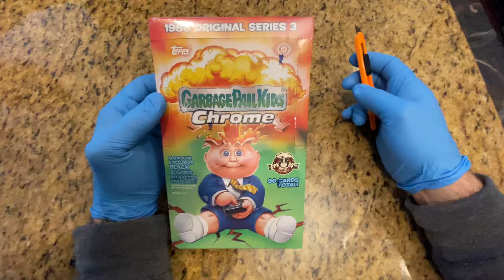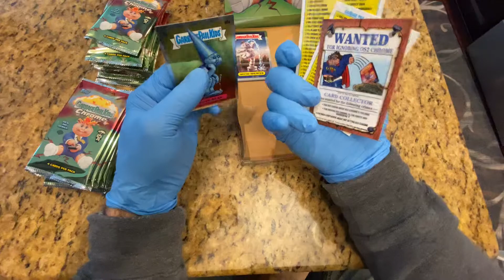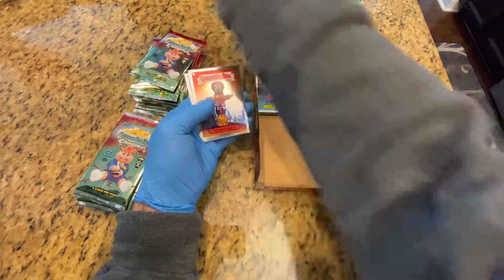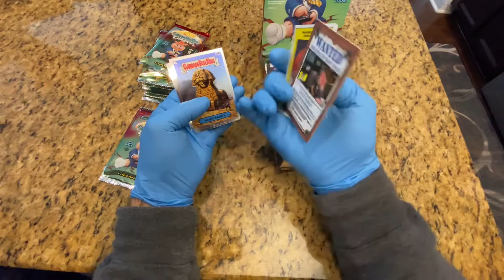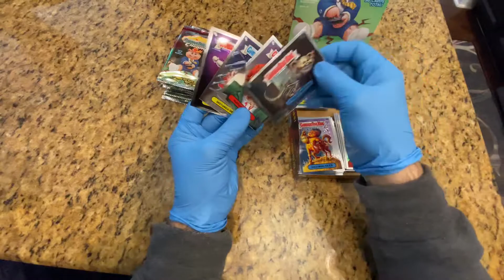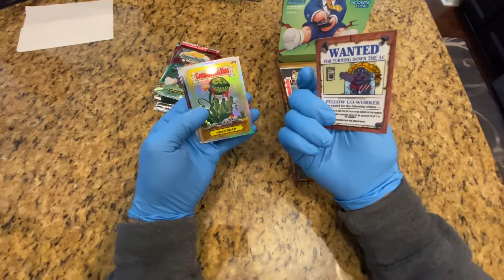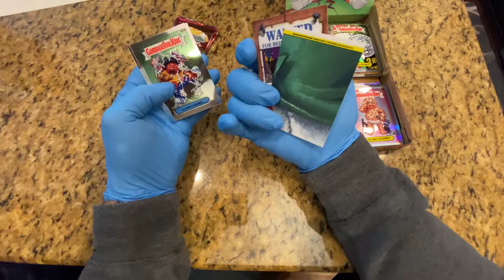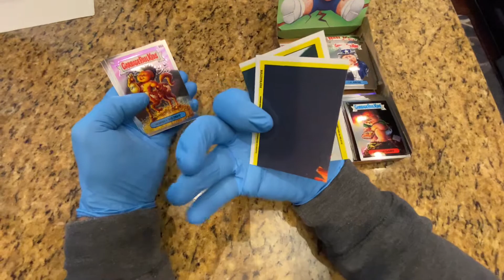2020 Topps Chrome Garbage Pail Kids Hobby Box Break Multi Silent Sandy hits!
2020 Topps Chrome Garbage Pail Kids Hobby Box Break. Lots of Silent Sandy Hits